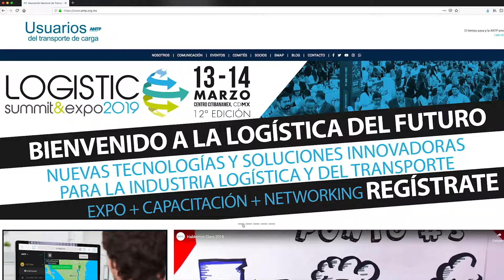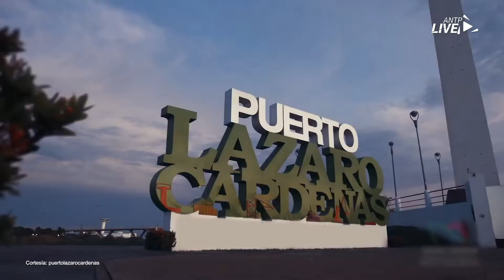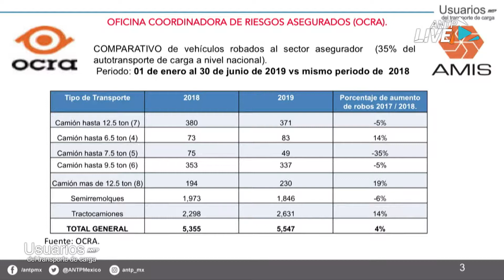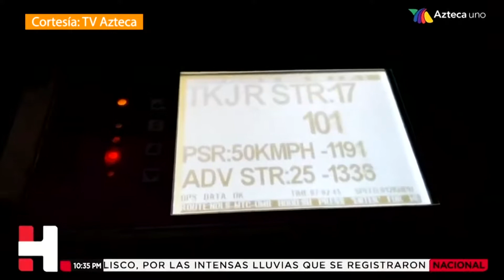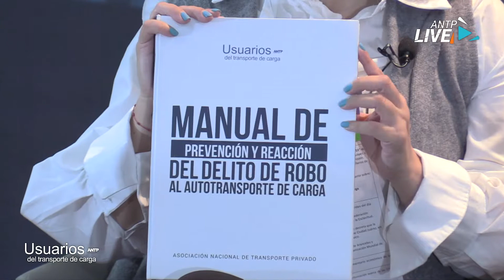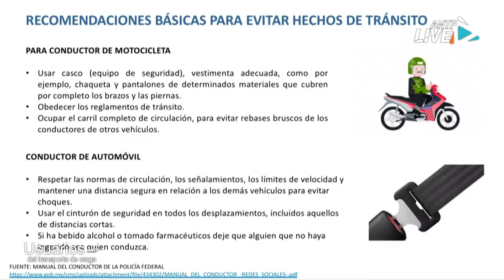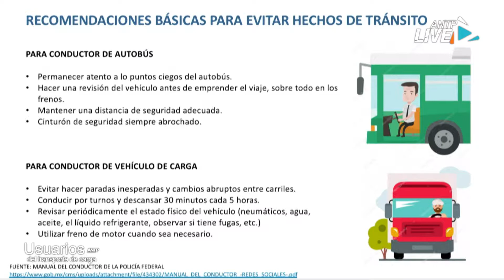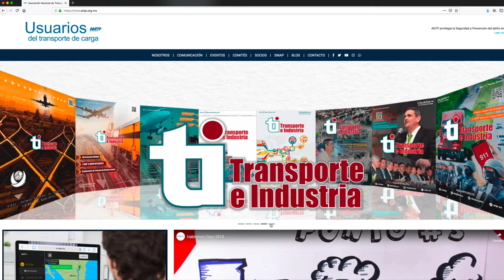"Robo al Transporte de Carga"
ANTP Live 353 // "Robo al Transporte de Carga"
Emisión transmitida el: 24 de julio de 2019
No te pierdas ANTPLive, todos los miércoles a las 10:00 am